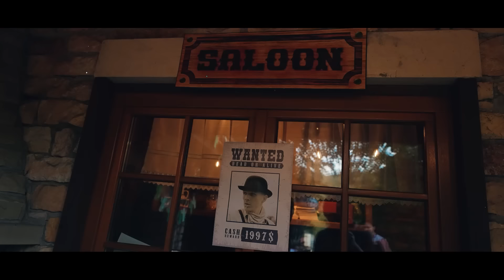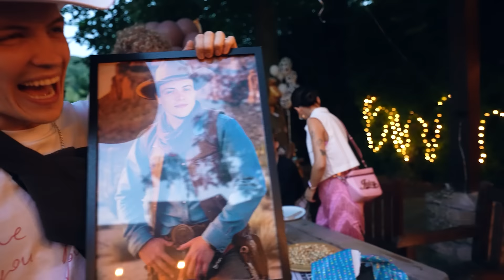TE URODZINY TO BYŁA NIESPODZIANKA!!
Filmy codziennie o 17:00!